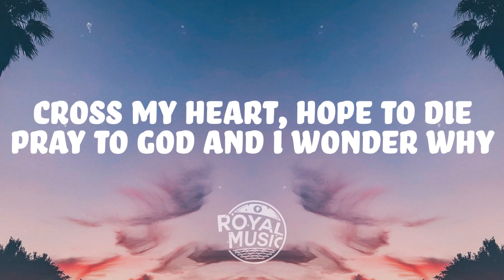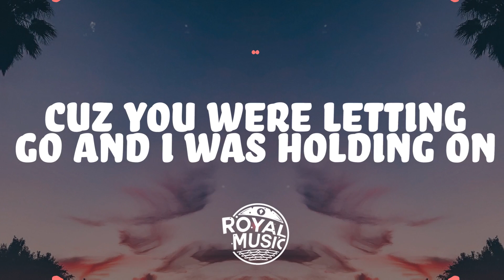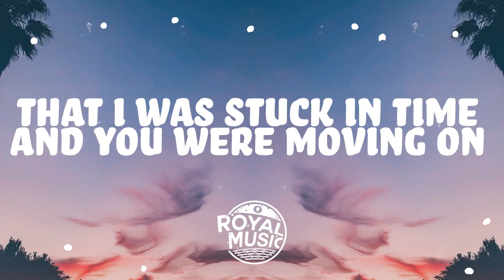Tarro, Maria Lynn - Holding On (Lyrics)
(show more ⬇️)